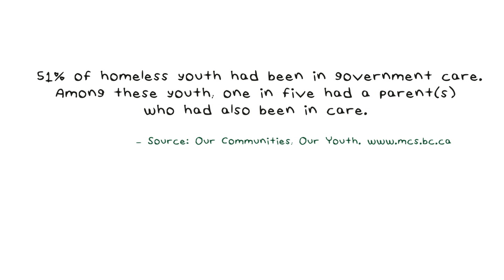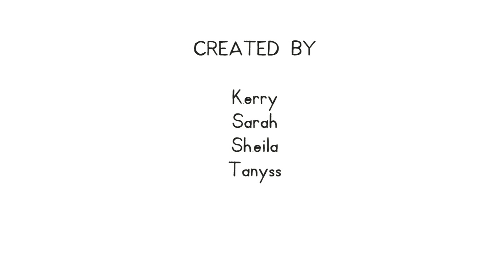New Home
This film was made by youth researchers who conducted McCreary Centre Society’s Homeless and Street Involved Youth Survey.
To read the full report and to learn more about the project,

Are you a youth in British Columbia, between the ages of 12-19, with a project idea to improve youth health in your school or community? Apply for a $500 Youth Action Grant! You can find out more about the YAGs